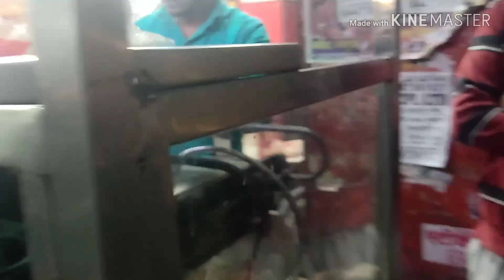pizza | Delhi street food pizza price 60 rs | street food india 🇮🇳